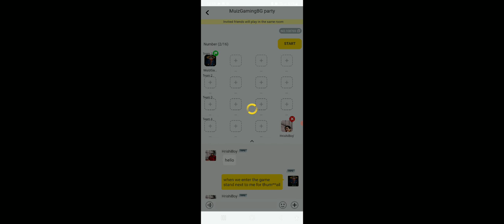MUIZGAMING BG VS SAVAGEAIM BG IN (Blockman Go) BedWars